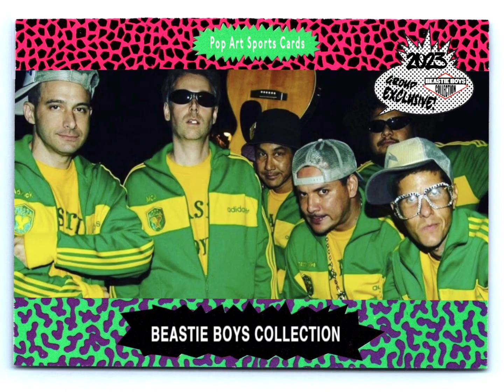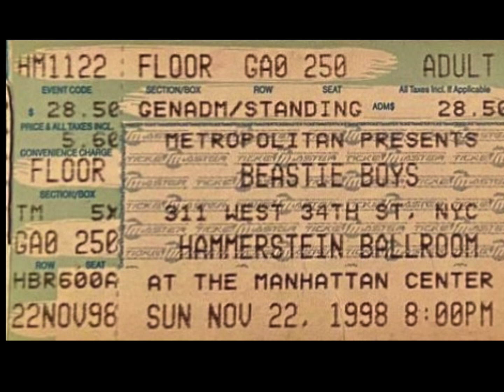Beastie Boys - Intergalactic ( 11/22/1998 Hammerstein Ballroom, NYC Reconstructed )